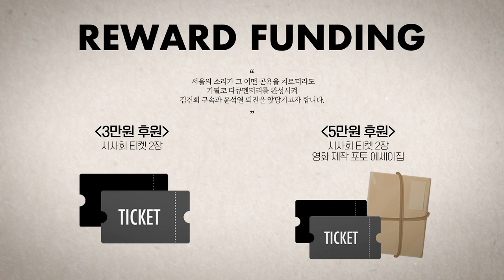이진동 기자, "김건희 주가조작? 내가 정리해준다!"